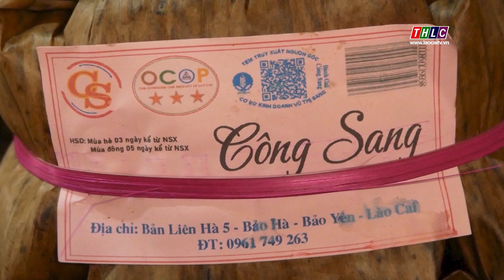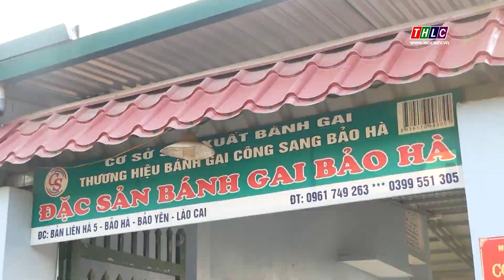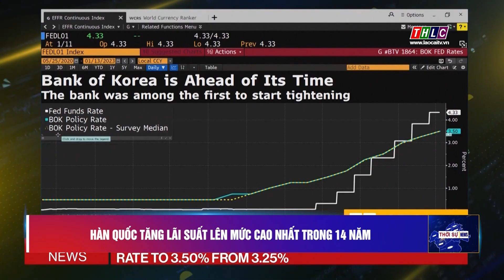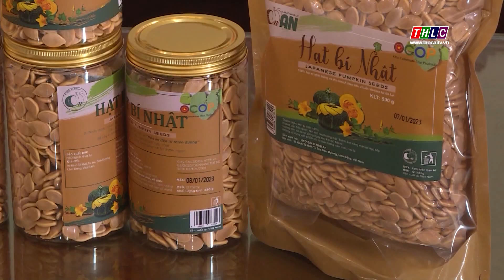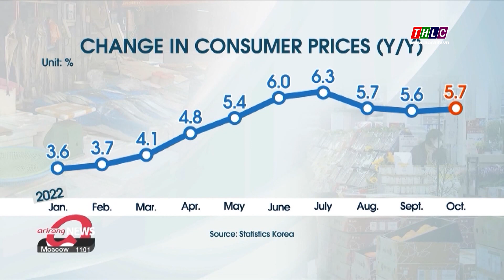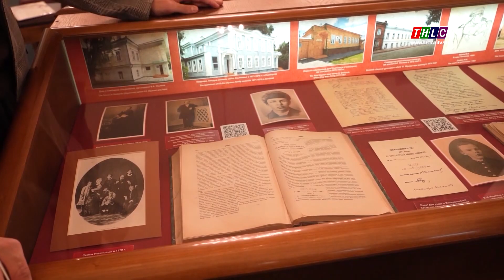Thời sự Lào Cai 22h00 (13/1/2023) | THLC